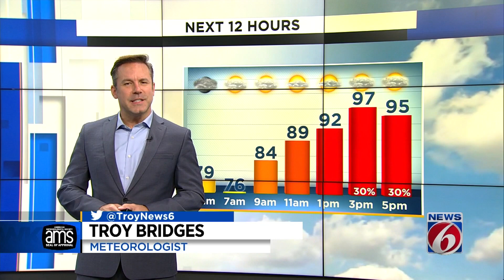Upper 90s likely in Central Florida